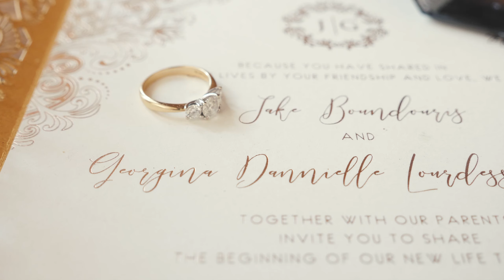Georgina & Jake - Wedding Highlights (4K) - Stu Art Video Productions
Filmed by Erik for Stu Art Video Productions @ Poets Lane Victoria